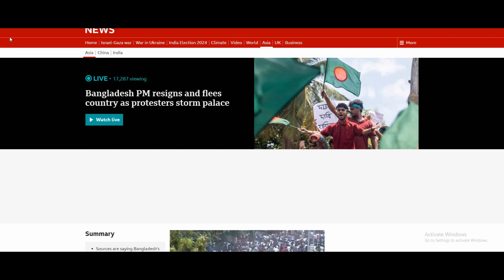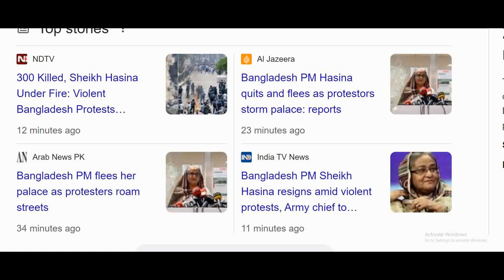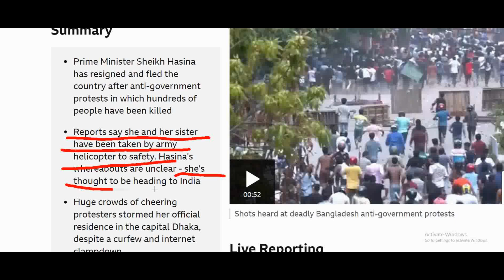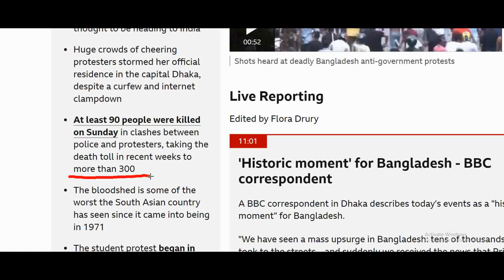Martial Law in Bangladesh ? | Bangladesh PM Resigns | World Affairs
This is about Martial Law in Bangladesh ? | Bangladesh PM Resigns | World Affairs